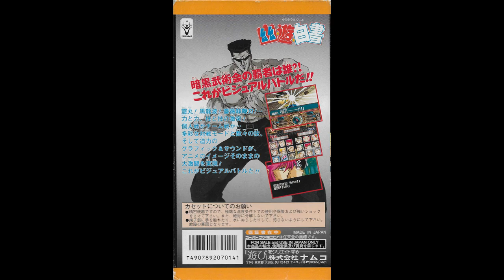Track 39: 朱雀～暗黒雷光波